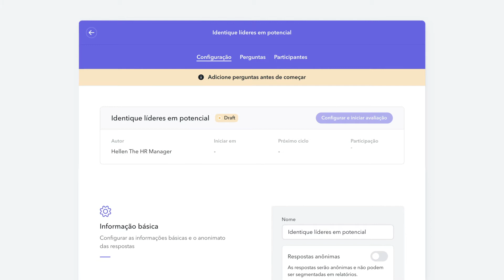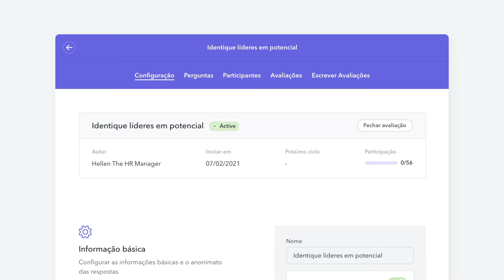Avaliação de desempenho de funcionários [software de RH all-in-one]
🔝 Demos um passo adiante com a ferramenta de Avaliação de desempenho da Factorial.

Esta nova ferramenta permite criar avaliações de desempenho de 90º, 180º e 360º para receber feedback pessoal de cada um dos funcionários da sua empresa.
É possível criar avaliações rapidamente e enviá-las para toda a empresa, selecionando escritórios ou equipas. Também poderá selecionar os avaliadores e supervisores, que irão aceder aos resultados. Acompanhe cada uma de suas avaliações em tempo real.
Além disso, é possível exportar gráficos de seus dados e, assim, gerir seus resultados. Obtenha insights claros sobre o que acontece em seu negócio e analise o desempenho da equipa para tomar as melhores decisões. Veja todos os recursos do software da Factorial 🚀 Na Factorial, oferecemos inúmeras soluções. Peça a sua demonstração gratuita com a nossa equipa